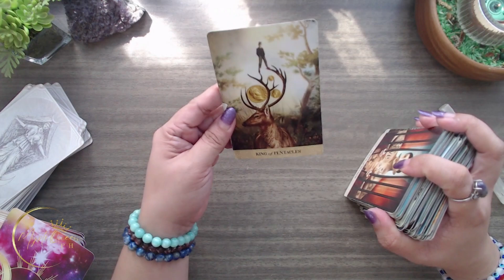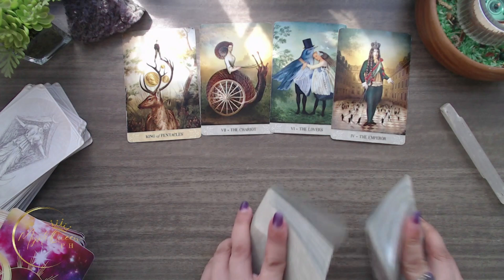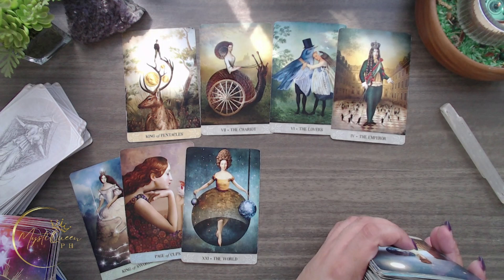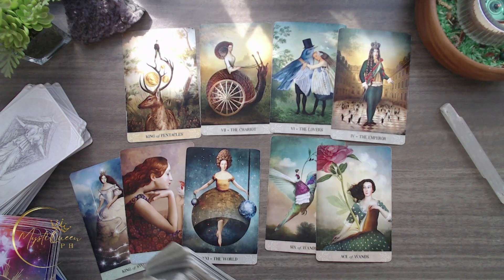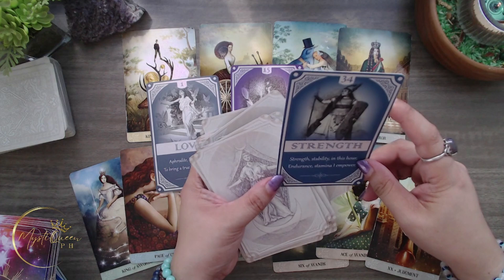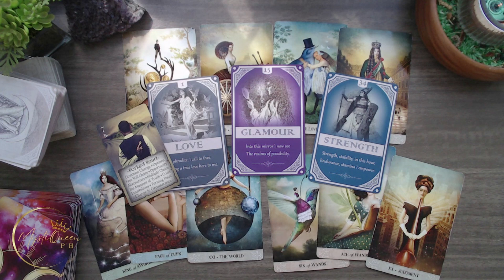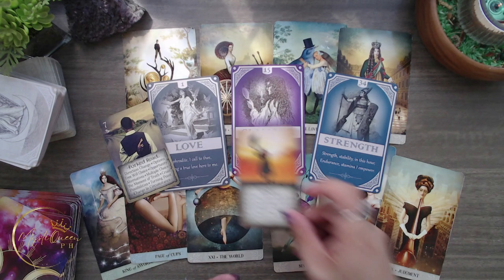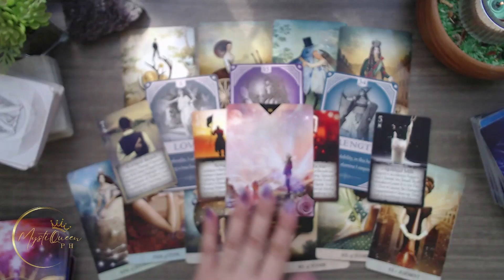♍ VIRGO KAPALARAN ⚡ June 1-15 2️⃣0️⃣2️⃣4️⃣⚡ ENERGY UPDATE 🔮 Tagalog Tarot Reading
🔮 PRIVATE/PERSONAL READING 🔮

Salamat po!🙏

👑MystiQueen PH

🍿 OTHER VIDEOS/MESSAGES/READINGS 🍿